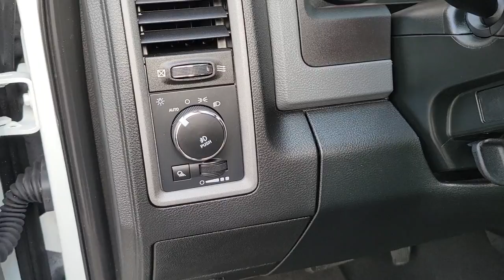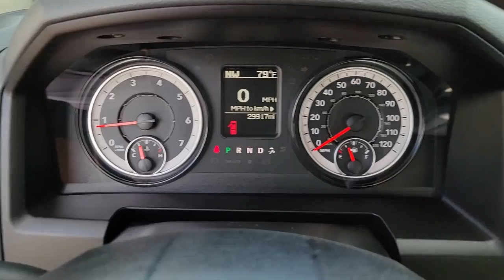2018 Ram 1500 New Smyrna Beach, Port Orange, Daytona Beach, Deltona, Sanford, FL N803385R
Bright White Clearcoat Used 2018 Ram 1500 available in New Smyrna Beach, Florida at New Smyrna Chrysler. Servicing the Port Orange, Daytona Beach, Deltona, Sanford, FL area.

Clean CARFAX. Bright White Clearcoat 2018 Ram 1500 Express RWD 8-Speed Automatic 3.6L V6 24V VVT **Serviced Here**, Bluetooth, 17 x 7 Aluminum Wheels, 1-Year SiriusXM Radio Service, 40/20/40 Split Bench Seat, Black Exterior Mirrors, Body Color Front Fascia, Body Color Grille, Body Color Rear Bumper w/Step Pads, Carpet Floor Covering, Center Hub, Cloth 40/20/40 Bench Seat, Delete Class IV Receiver Hitch, Delete Spray In Bedliner, Exterior Mirrors w/Heating Element, For More Info, Call , Front Armrest w/3 Cupholders, Front Floor Mats, Front Fog Lamps, Manual Adjust Seats, No Satellite Coverage HI/AK/PR/VI, Popular Equipment Group, Power & Remote Entry Group, Power Heated Fold-Away Mirrors, Power Locks, Power Windows w/Front 1-Touch Down, Premium Vinyl Door Trim w/Map Pocket, Quick Order Package 22J Express, Ram 1500 Express, Remote Keyless Entry w/All-Secure, SiriusXM Satellite Radio.Recent Arrival!
TRANSMISSION: 8-SPEED AUTOMATIC (845RE) (STD),QUICK ORDER PACKAGE 22J EXPRESS -inc: Engine: 3.6L V6 24V VVT Transmission: 8-Speed Automatic (845RE) Front Floor Mats Front Fog Lamps Body Color Front Fascia Body Color Grille Body Color Rear Bumper w/Step Pads Ram 1500 Express,DIESEL GRAY/BLACK CLOTH 40/20/40 BENCH SEAT,RADIO: UCONNECT 3 W/5 DISPLAY -inc: 5.0 Touchscreen Display Charge Only Remote USB Port Integrated Voice Command w/Bluetooth Overhead Console GPS Antenna Input Temperature & Compass Gauge,WHEELS: 17 X 7 ALUMINUM (STD),TIRES: P265/70R17 BSW AS (STD),ENGINE: 3.6L V6 24V VVT -inc: Flex fuel capable (STD),3.55 REAR AXLE RATIO,SIRIUSXM SATELLITE RADIO -inc: 1-Year SiriusXM Radio Service No Satellite Coverage HI/AK/PR/VI For More Info Call ,REAR SLIDING WINDOW,POPULAR EQUIPMENT GROUP -inc: Front Floor Mats SiriusXM Satellite Radio 1-Year SiriusXM Radio Service No Satellite Coverage HI/AK/PR/VI For More Info Call ,GVWR: 6 025 LBS (STD),BRIGHT WHITE CLEARCOAT,POWER & REMOTE ENTRY GROUP -inc: Exterior Mirrors w/Heating Element Power Windows w/Front 1-Touch Down Power Heated Fold-Away Mirrors Black Exterior Mirrors Premium Vinyl Door Trim w/Map Pocket Power Locks Remote Keyless Entry w/All-Secure,Rear Wheel Drive,Power Steering,ABS,4-Wheel Disc Brakes,Brake Assist,Aluminum Wheels,Conventional Spare Tire,Intermittent Wipers,Variable Speed Intermittent Wipers,Automatic Headlights,AM/FM Stereo,MP3 Player,Auxiliary Audio Input,Adjustable Steering Wheel,Cruise Control,A/C,Vinyl Seats,Split Bench Seat,Auto-Dimming Rearview Mirror,MP3 Player,Auxiliary Audio Input,Split Bench Seat,Engine Immobilizer,Traction Control,Stability Control,Traction Control,Front Side Air Bag,Tire Pressure Monitor,Driver Air Bag,Passenger Air Bag,Front Head Air Bag,Passenger Air Bag Sensor,Back-Up Camera,Popular Equipment Group,Power & Remote Entry Group,Quick Order Package 22J Express,1-Year SiriusXM Radio Service,6 Speakers,AM/FM radio,Media Hub (USB,AUX),Radio data system,Radio: 3.0,Radio: Uconnect 3 w/5 Display,SiriusXM Satellite Radio,Air Conditioning,Power Locks,Power steering,Power Windows w/Front 1-Touch Down,Tip Start,Traction control,4-Wheel Disc Brakes,ABS brakes,Body Color Rear Bumper w/Step Pads,Dual front impact airbags,Dual front side impact airbags,Front anti-roll bar,Front wheel independent suspension,Low tire pressure warning,Occupant sensing airbag,Overhead airbag,Rear anti-roll bar,Remote Keyless Entry w/All-Secure,Brake assist,Electronic Stability Control,ParkView Rear Back-Up Camera,Delay-off headlights,Front Fog Lamps,Fully automatic headlights,Speed control,Active Grille Shutters,Black Exterior Mirrors,Body Color Front Fascia,Body Color Grille,Delete Spray In Bedliner,Exterior Mirrors w/Heating Element,Power Heated Fold-Away Mirrors,Ram 1500 Express,Rear step bumper,Vendor Painted Cargo Box Tracking,5.0 Touchscreen Display,Audio Jack Input for Mobile Devices,Auto-dimming Rear-View mirror,Carpet Floor Covering,Driver door bin,Electronic Shift,For More Info,Call ,Front Floor Mats,GPS Antenna Input,No Satellite Coverage HI/AK/PR/VI,Overhead Console,Remote USB Port,Tachometer,Tilt steering wheel,Voltmeter,40/20/40 Split Bench Seat,Cloth 40/20/40 Bench Seat,Front Armrest w/3 Cupholders,Front Center Armrest,Heavy Duty Vinyl 40/20/40 Split Bench Seat,Manual Adjust Seats,Passenger door bin,Premium Vinyl Door Trim w/Map Pocket,Delete Class IV Receiver Hitch,17 x 7 Aluminum Wheels,17 x 7 Steel Wheels,Center Hub,Rear Sl